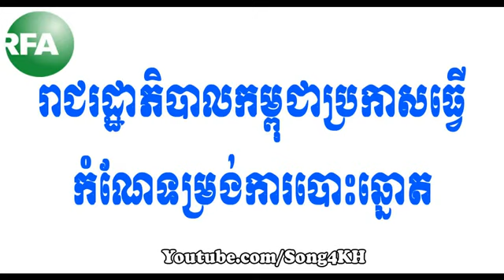RFA Khmer News on 23 Oct 2013,រាជរដ្ឋាភិបាល​កម្ពុជា​ប្រកាស​ធ្វើ​កំណែ​ទម្រង់​ការ​បោះ​ឆ្នោត